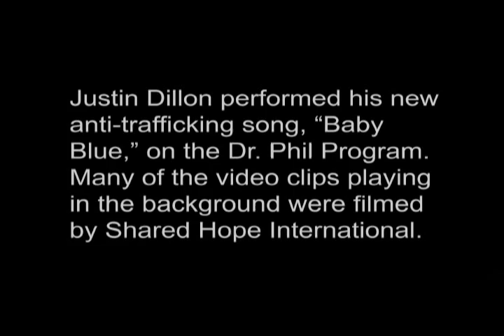Shared Hope International on Dr. Phil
Shared Hope International's founder and president, Linda Smith, discusses minor sex trafficking in the United States on the Dr. Phil program.

In addition, Filmmaker and musician, Justin Dillon, performs his new anti-trafficking song, "Baby Blue," using many video clips filmed by Shared Hope International.

and learn how you can end domestic minor sex trafficking.